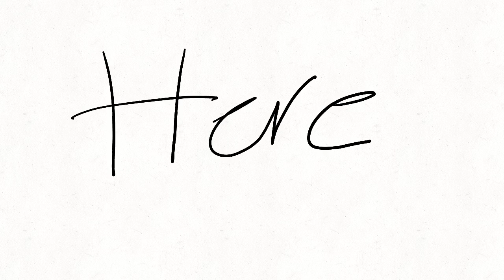Is it cold outside // Oc animation // Happy holloween!!!